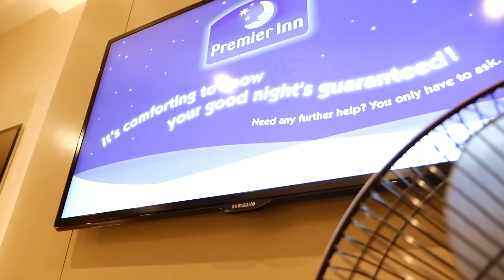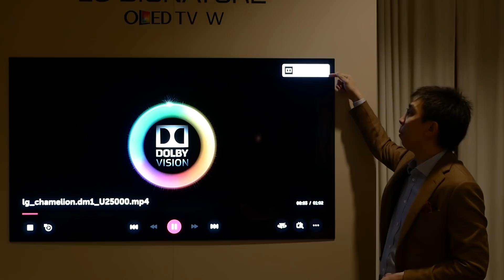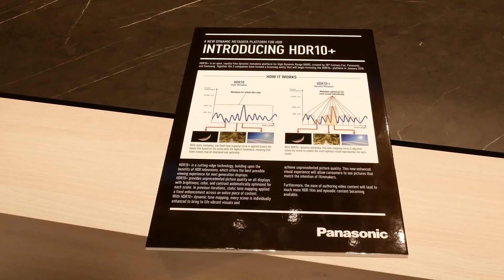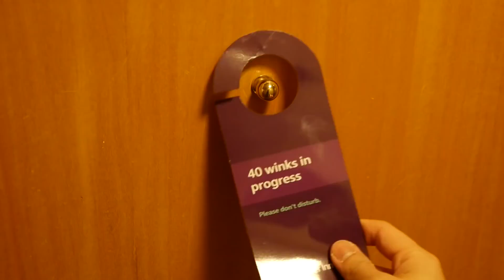HDMI 2.1 TV Release Date in 2018?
We explain the prospect of HDMI 2.1 on TVs in 2018... will there be a release date? HDMI 2.1 contains many features including VRR (Variable Refresh Rate), dynamic metadata, QMS (Quick Media Switching), 4K@120Hz and 8K@60Hz.